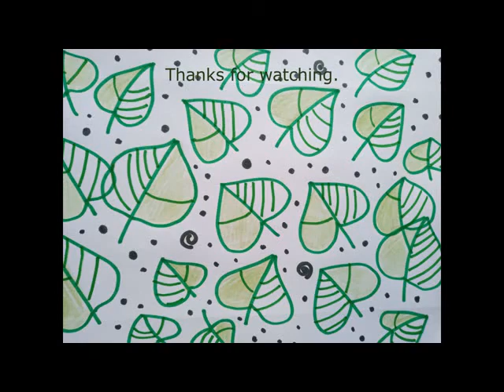Design coloured paper. Soothing satisfying relaxing art for mind with leaf and lines penart #5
Designing coloured paper for craft work. Soothing mindful art with leaf patterns.
Create your own decorative repeated pattern paper design.Lines, Abstract drawing/soothing relaxing penart. Visual element of design ,Abstract line art tutorial, simple abstract line art for beginners, abstract line pen art for soothing relaxing mind. Satisfying pen art. How to draw.
 Pen art ideas, Decorative pen art, colourful pen art, soothing pen art. pen art drawing class. Pen line drawing combined.